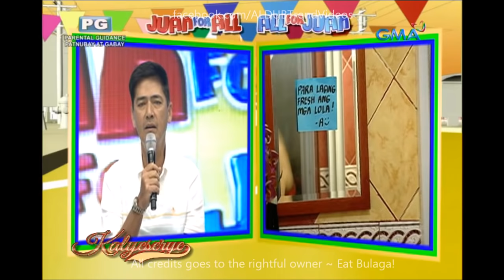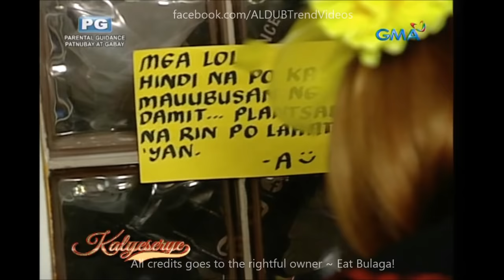Eat Bulaga Kalyeserye August 22 2016 Full Episode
Cast:
Main Hosts
Tito Sotto, Vic Sotto and Joey de Leon
Co-hosts
Production
Executive producers:

Kalyeserye Cast:
Yaya Gasgas
Dra. Dora de Explorer
Jimmy / Jaime
Bae-by Baste
The Rogelios
The Quandos
The Bernardos

Imagine You And Me
Alden Richards
Maine Mendoza
Maichard
Jowapao
TVJ